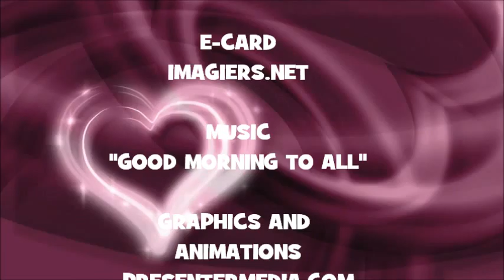¡FELIZ CUMPLEAÑOS LENYA!